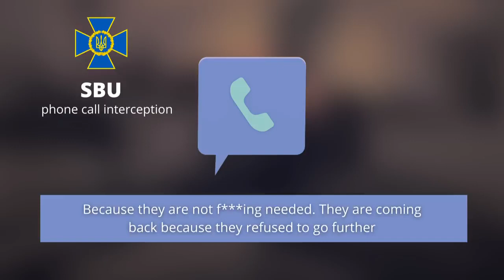Cannon fodder parade Intercepted calls of russian troops in Ukraine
What they call a victory day has become a day of disgrace.
Parade in moscow appeared to be simultaneous with massive complains of russian troops.
They call their families and tell the truth about war in Ukraine